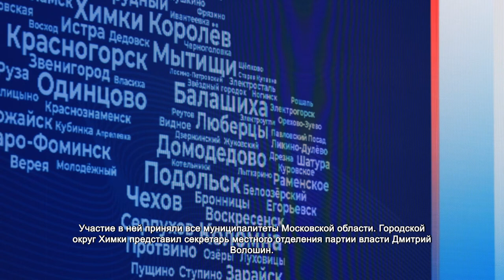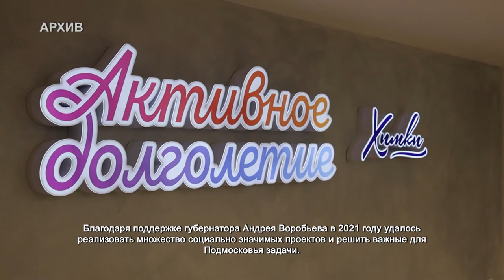На конференции «Единой России» отметили химкинское отделение партии. 18.02.2022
В областном Правительстве прошла XXVI Конференция регионального отделения партии «Единая Россия». Участие в ней приняли все муниципалитеты Московской области. Городской округ Химки представил секретарь местного отделения партии власти Дмитрий Волошин.